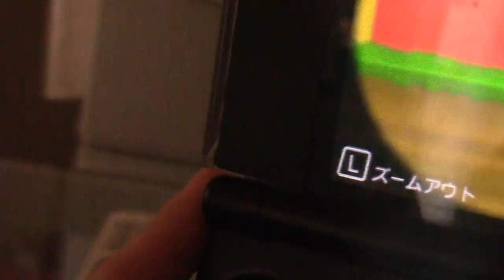Super Mario 3D Land: Let's Play w/ Maya!! { 1 }